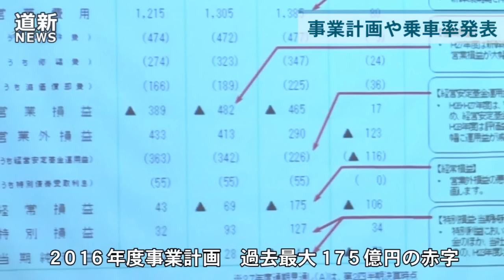北海道新幹線乗車率 初日６１％ ２日目３７％ （2016/03/28）北海道新聞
ＪＲ北海道の島田修社長は３月２８日、北海道新幹線（新青森―新函館北斗、１４９キロ）が開業した２６日の利用者数は約１万４２００人で乗車率が約６１％、翌２７日は約８７００人で乗車率が約３７％だったと明らかにした。前年同期の特急に比べ初日は３・３倍、２日目は２・１倍。島田社長は駅周辺の記念イベントも含め「開業効果はあったが、予想以上にたくさんの人に来ていただいた」と述べた。事業計画は安全対策費の優先的な確保などから、２０１７年３月期の決算見通しは経常損失が過去最悪の１７５億円、純損失は４４億円とした。